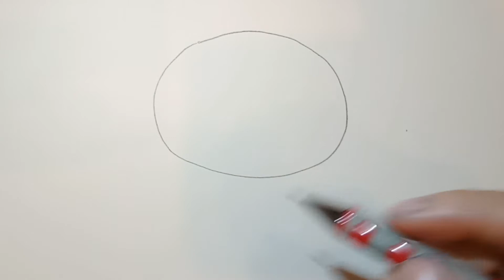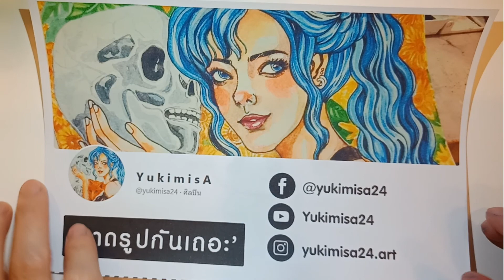สอนวาดการ์ตูน : หมีโคอาล่า l by Yukimisa . How to draw : Koala 🐨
สอนวาดการ์ตูน : หมีโคอาล่า l by Yukimisa